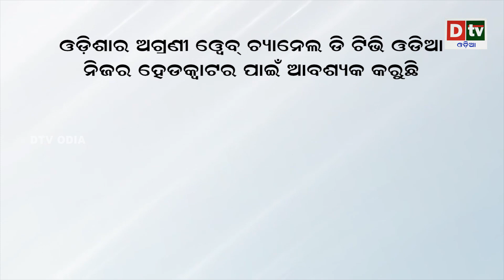୧୫୦ ଦିନରେ ରୁଷ ୟୁକ୍ରେନ ଯୁଦ୍ଧ | What has Happened to Ukraine in the 150 Days of Russian Invasion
୧୫୦ ଦିନରେ ରୁଷ ୟୁକ୍ରେନ ଯୁଦ୍ଧ | What has Happened to Ukraine in the 150 Days of Russian Invasion

The Russian invasion of Ukraine began on the morning of 24 February, when Putin announced a “special military operation” to “demilitarise and denazify” Ukraine.

In early June 2022, Ukraine said that around 100 to 200 Ukrainian soldiers were dying every day. Zelenskyy’s military adviser said that around 10,000 Ukrainian soldiers died in the first 100 days of the war.

Russia recently crashed down the Ukranian port that traded wheat. In reaction, the western forces promised to send more and more ammunition to Ukraine.

dtv odia,
odia news live,
odisha news,
odia news,
bhubaneswar news,
odisha news,
ଓଡ଼ିଆ news,
odisha lockdown,
odia news,
odisha news
ଓଡ଼ିଆ news
bhubaneswar news
odia news odisha
latest news